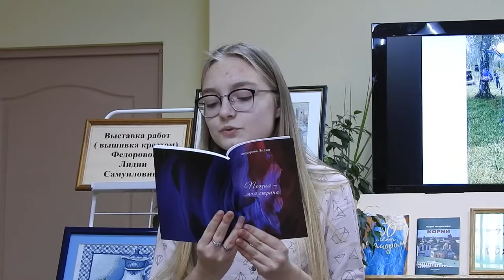Анастасия Рыжова (участница ансамбля «Плетенька») - "Ярославль"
8 февраля 2020 года в Библиотеке семейного чтения №12 состоялся творческий вечер ярославского поэта Лидии Федоровой.